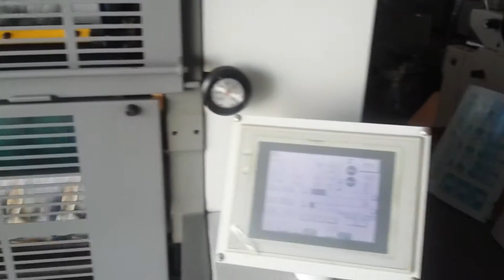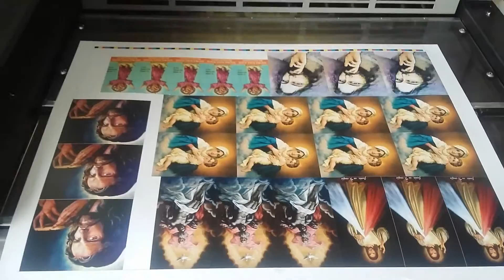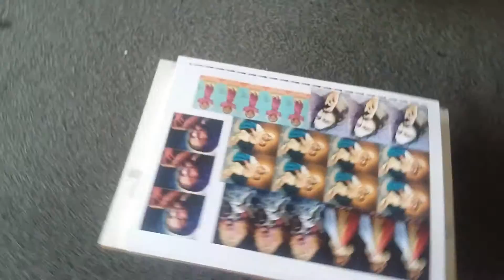sakurai Oliver 266 a velocidad 5000 proceso